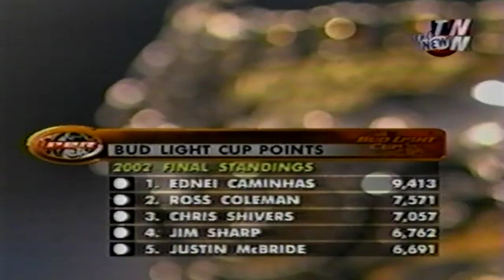PBR 2002: Ednei Caminhas World Champion interview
TNN's Michelle Beadle speaks to the recently crowned PBR World Champion Ednei Caminhas after the Short-go of the 2002 World Finals. Ednei deserved that title. He rode more bulls that year than most could in their lifetimes.